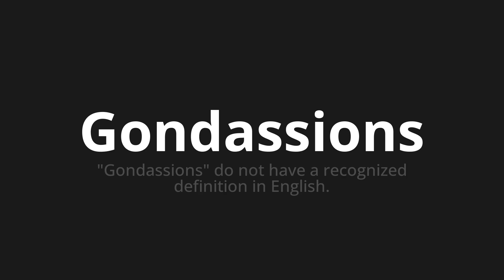How to pronounce Gondassions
Master the Pronunciation of 'Gondassions Which Means Gondassions' - which means : "Gondassions" do not have a recognized definition in English. 📝 with @BaguettePronunciation 🎓🗣️ - [Your Guide to French]

Learn to pronounce 'Gondassions' perfectly in French with our easy and engaging tutorial by @BaguettePronunciation! 📖📽️ In this comprehensive video, we provide you with native speaker examples 🗣️👂 and phonetic breakdowns 🎵 to ensure you get the pronunciation just right.

How to say Gondan in French